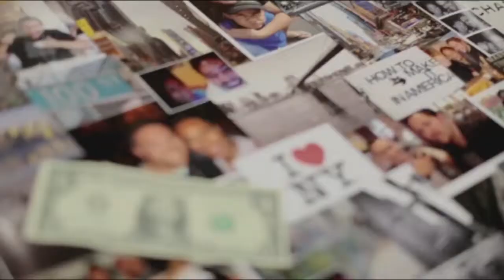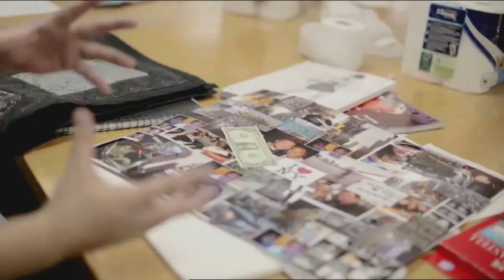Paper Dresses Challenge 2012: Tyrone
Videos featuring students as they progress through the project. See how they put into practice the skills they have learnt during their time at NZ Fashion Tech.